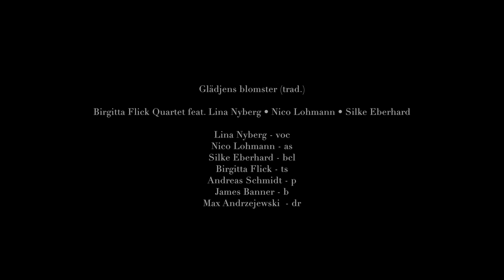Glädjens blomster (Birgitta Flick Quartet feat. Lina Nyberg • Nico Lohmann • Silke Eberhard)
Glädjens blomster (trad.)

Birgitta Flick Quartet feat. Lina Nyberg • Nico Lohmann • Silke Eberhard

Lina Nyberg - voc
Nico Lohmann - as
Silke Eberhard - bcl
Birgitta Flick - ts
Andreas Schmidt - p
James Banner - b
Max Andrzejewski  - dr

Video: Sebastian Matthias Weißbach
Audio recording: Gleb Zagrebin
Mix: Walter Quintus

Live at A-Trane, Berlin (May 2016)